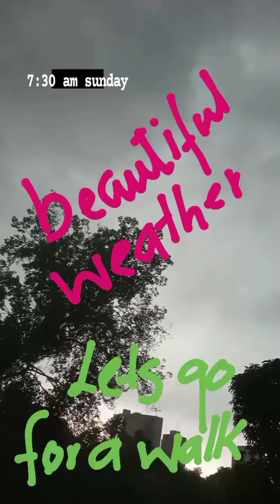Enjoy#rainyday#morningwalk with dr Sidra ...enjoy#nature's beauty and feel refreshed